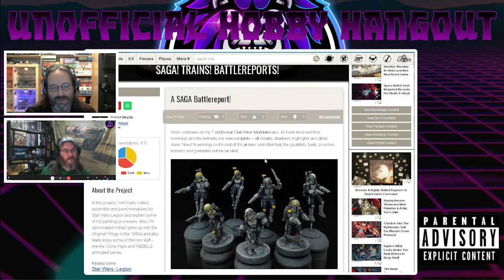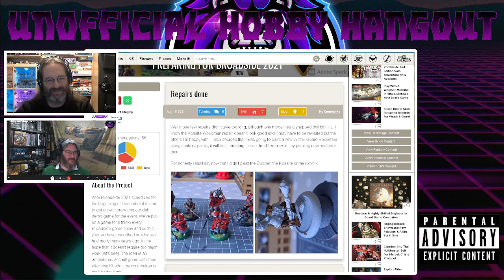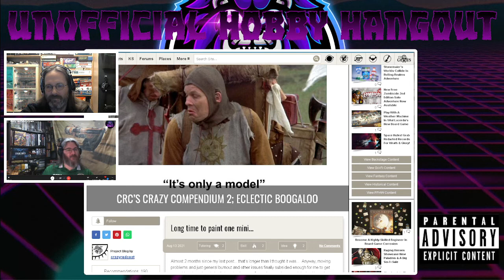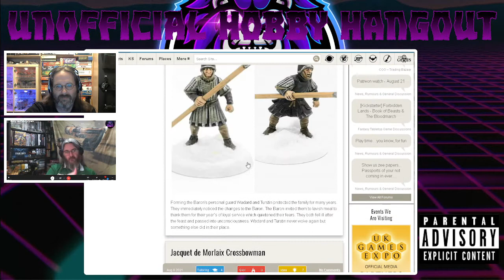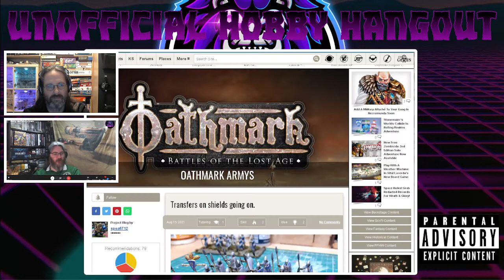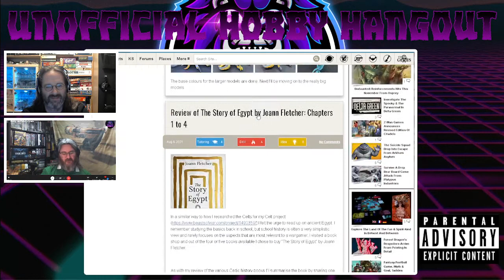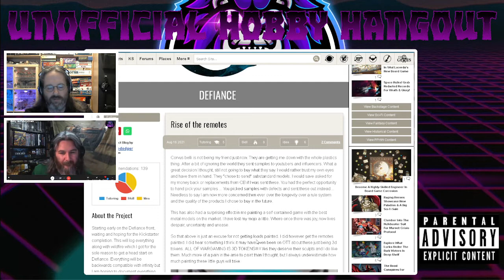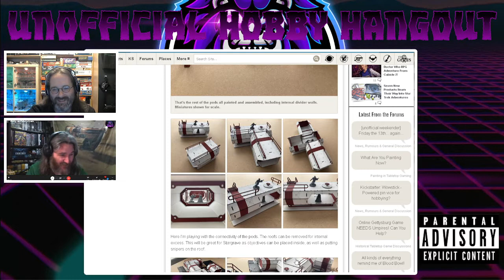Unofficial Hobby Hangout #73 I haz time off work!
Tiny fighting men and ways to paint them... Huzza!

with much fun in the chat. Join us there ;)

for joining in with his deep knowledge on all things tiny fighting men.

Logo created by: Javeriahjaved

Setup used:

OBS
Skype
Touch Portal
Logitech C270
Fifine USB mic K669B
Firefox